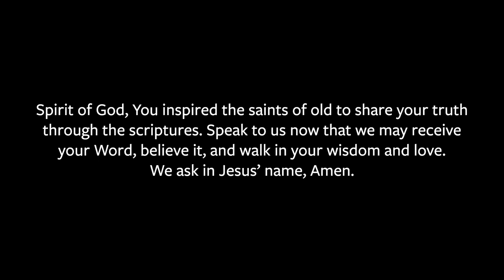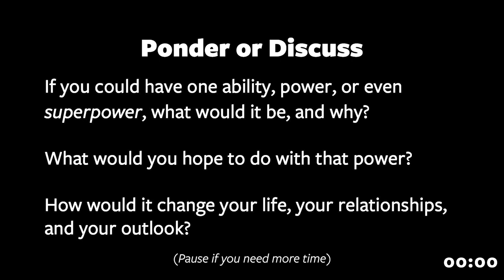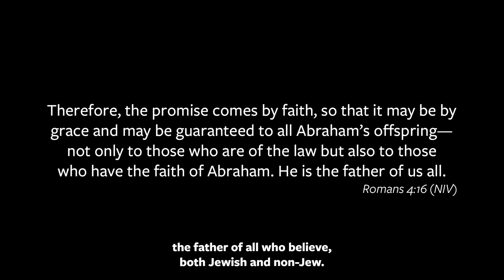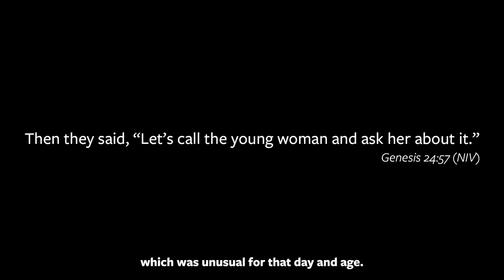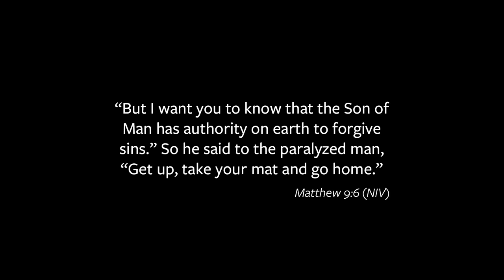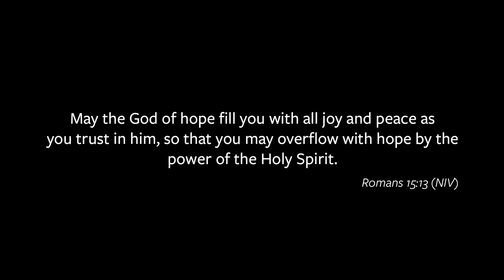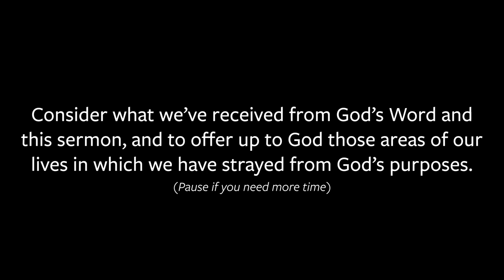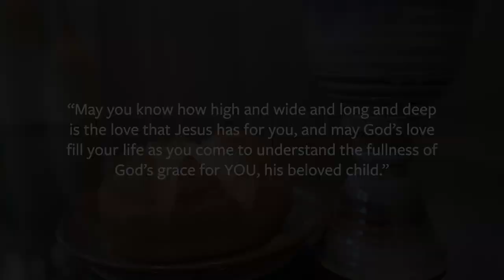Sunday Worship - August 14, 2022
PRACTICING PRAYER
Expand and enrich your prayer life. Find books, music, worksheets, and more on the many ways to approach prayer: